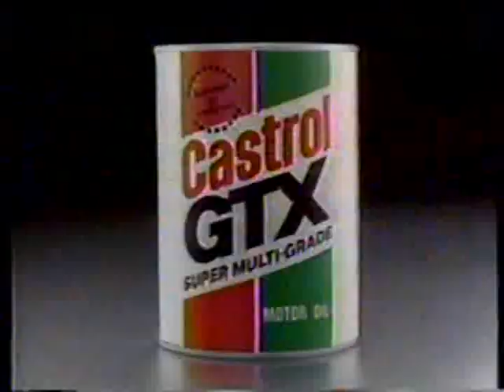The Tonight Show Starring Johnny Carson (partial), 3/28/1986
Source: Yakima rummage sale 4/2023
*For the first 2 minutes, the video stutters and stops often, the station either switches to a backup feed or NBC fixed it. Not my VCR's fault.* Partial episode of The Tonight Show Starring Johnny Carson, taped March 28th, 1986 off WBZ Boston with commercials. Johnny spends the first few minutes bombing through his monologue! 13-year-old violinist Corey Cerovsek is a guest.